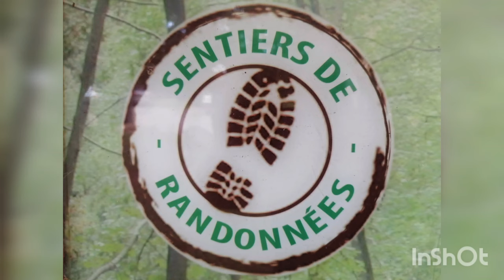bivouac entre amis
voici un petit bivouac entre amis de longue dates
a chaque retrouvailles c'est la même émotion ( bien être)

je vous laisse découvrir cette vidéo et vous annonce que bientôt je repart pour un treck de 3 à 4 jours minimum 😉

vous pourrez me suivre au jour le jour...

a bientôt